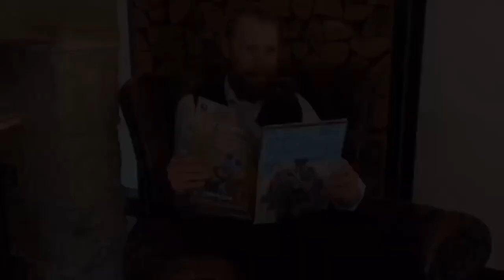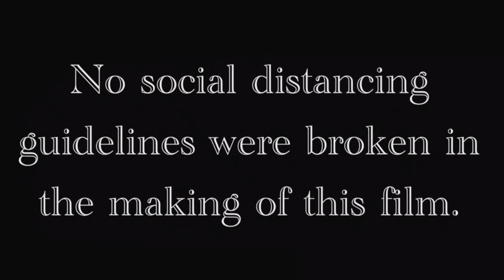The Wind in the Willows | The Pantaloons Online Content #3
We cannot tour at the moment so we're putting together some charmingly homespun online "content". Here's our timely take on a children's literature classic.

Find out how you can support us during this difficult time and help us get back on the road as soon as we can, to do what we do best, live theatre: